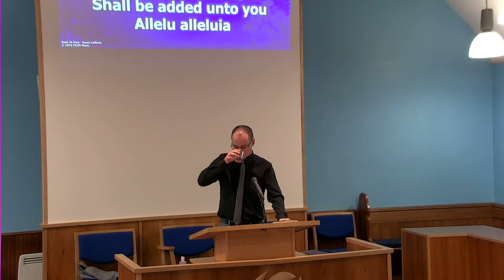Rev Hugh Ferrier 8th of May pm